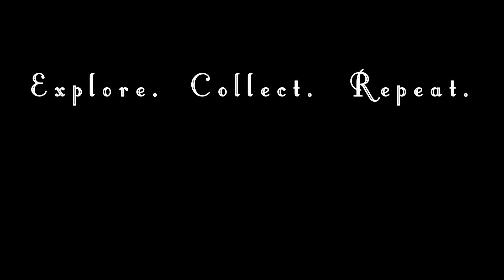Pseudomorphs, Paramorphs & Epimorphs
Rick explains the different changes some minerals can undergo during their formation, and how some of them can be pretty strange in their development.

Video Courtesy of Rock On! Real Estate & the Stern Team at Keller Williams, Ron Garza and The Crystal Barista.